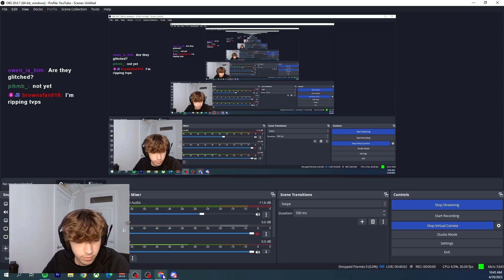100x Ulimate Legends Packs & All-Star Ultimate Legend Pack! *99 PULL*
Today we open hundreds of ultimate legends packs including the new all-star ultimate legend pack for 99 LTD Ted Hendricks, Richard Sherman, Walter payton and Dwight Clark in this madden 23 ultimate team pack opening.